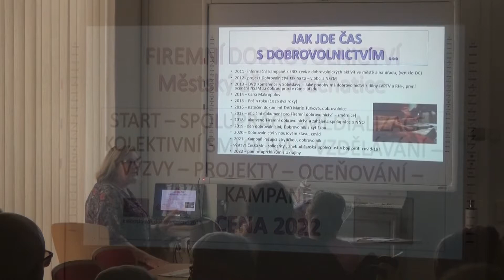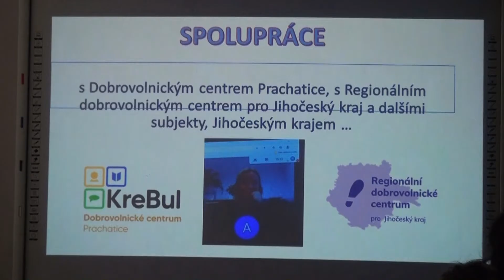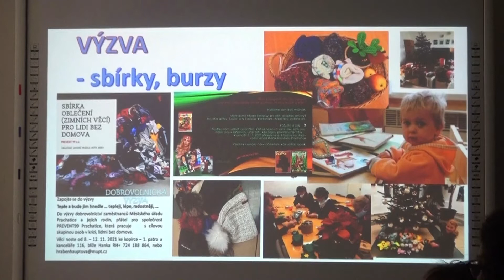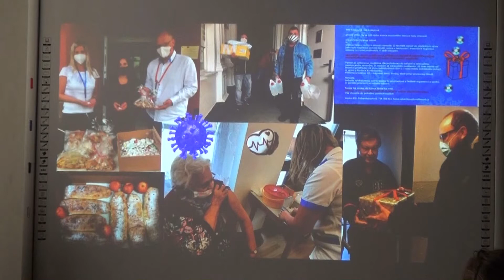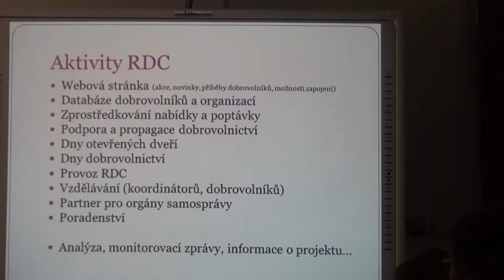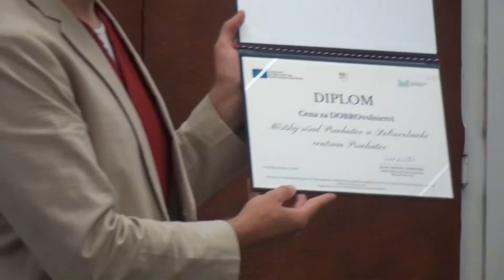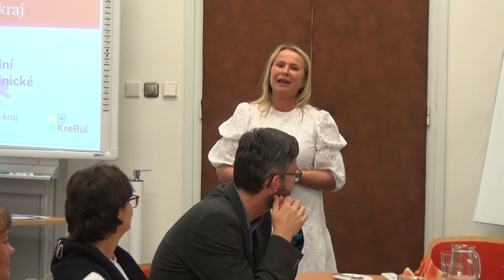Firemní dobrovolnictví - ocenění